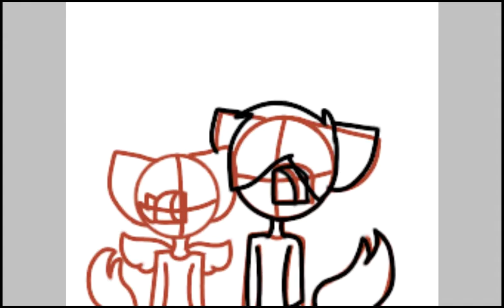Asher has a little sister now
The little one is Melody and she's kinda a look like Asher, her big brother